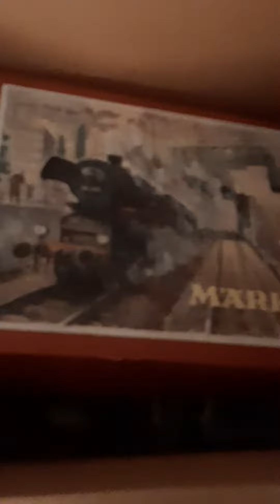marklin packaging fail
air bubbles are great for filling extra space but do not protect the package on their own to well.
CAUTION TO MARKLIN COLLECTORS images in this video may appear sad or heartbreaking, however nothing was damaged in the making of this video.